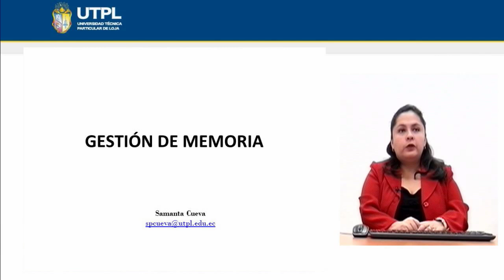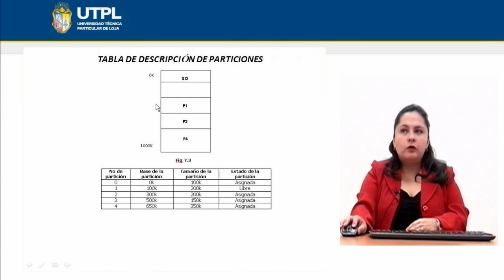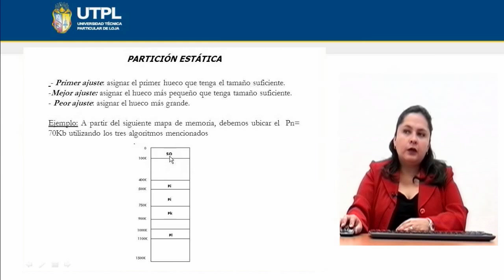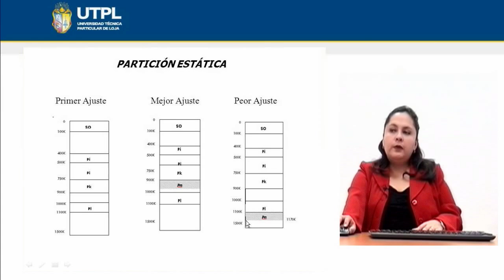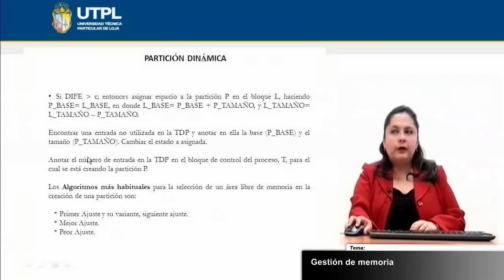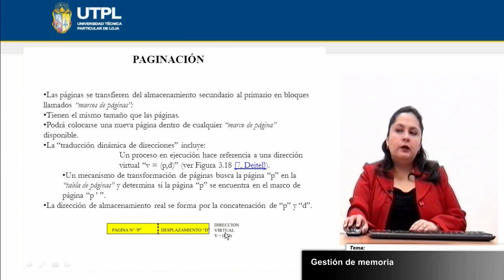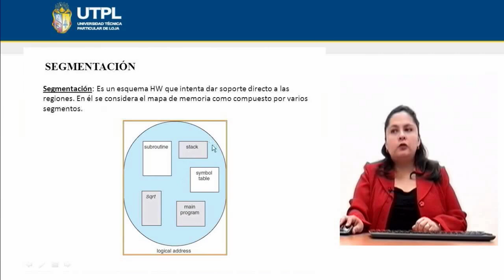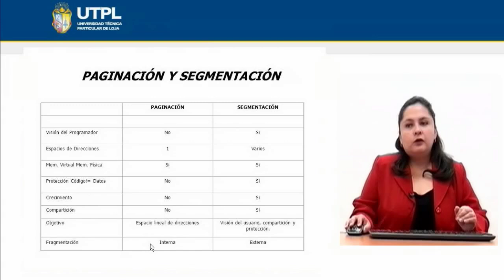UTPL GESTIÓN DE MEMORIA [(INFORMÁTICA)(SISTEMAS OPERATIVOS)]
Informática
Sistemas Operativos
Tema: Gestión de Memoria
Ponente: Ing. Samanta Cueva